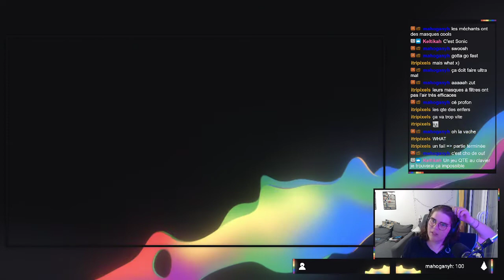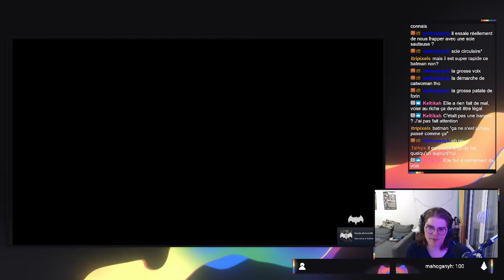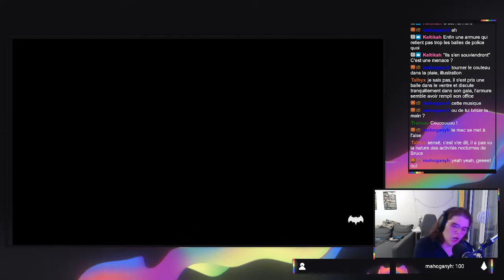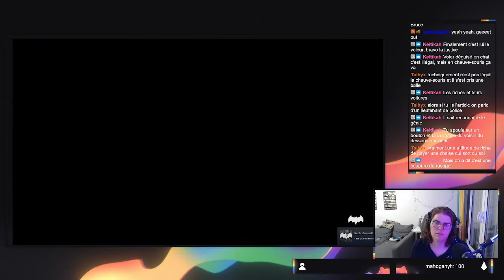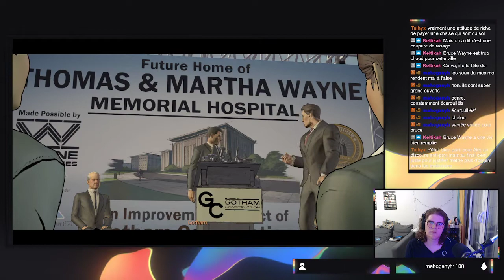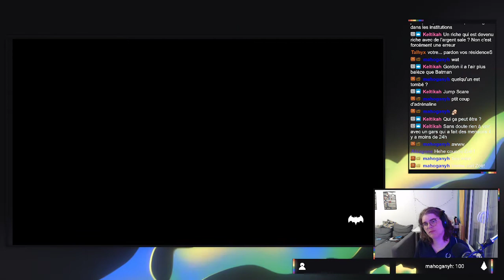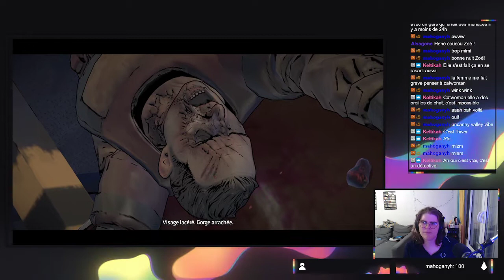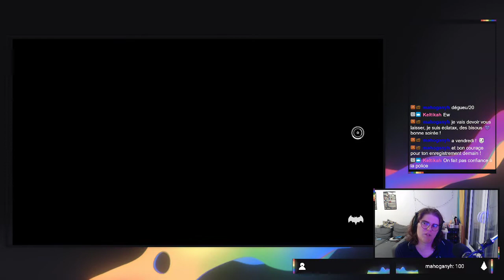[Batman - The Telltale Series] Episode 1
On découvre le premier épisode du Batman de Telltale !

On se retrouve en stream tous les lundi, mercredi et vendredi soirs de 20h30 à 23h